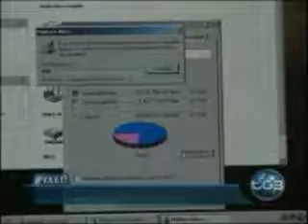Pixel TG3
Intervista Pixel TG3, puntata del 30-05-09. Roberto "Cleaned" Pulito spiega quali sono le prime mosse da compiere quando il PC non funziona bene.